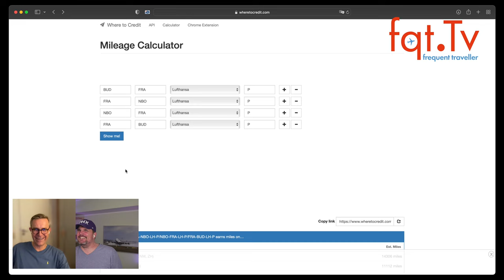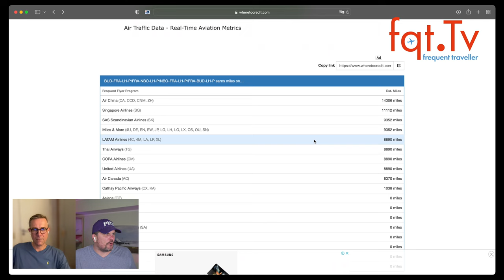Lufthansa freut such über das Ende der Maskenpflicht - Take-OFF 07.09.2022 – Folge 248-2022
Themen
Stammtische und Lufthansa 787
Lufthansa investiert in Digitalisierung
Lufthansa wird internationaler
Lufthansa weiter im Fokus von Kühne
Lufthansa freut such über das Ende der Maskenpflicht
DEAL ZONE: Lufthansa Business Class nach Nairobi 1220 Euro

Clubhouse - @LFCorsten